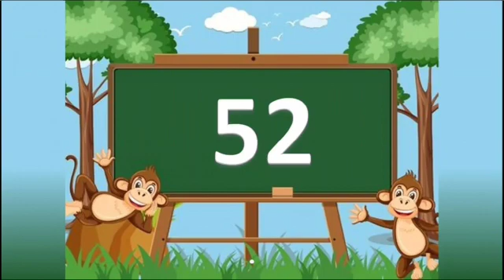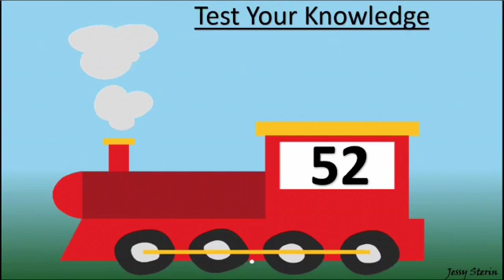Counting from 51-100| class 1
Let's learn numbers together.This video is specially made for the begginers to learn and love numbers as it makes maths easy for them...it's the easiest way to learn numbers/ counting